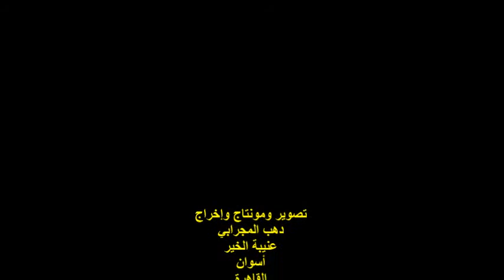صالون ملامح الثقافي/المخرج/أيمن بسيوني/الجمعة 16/7/2021/مقر إتحاد الأفرو آسيوي 22ش طلعت حرب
أمسيةٌ ثقافيةٌ
ندوة صالون ملامح الثقافي
الندوة الأولى للصالون
عنوان الندوة : الأدب النسوي بين التخوف والتجاهل
مؤسس ورئيس مجلس إدارة الصالون / الشاعرة / سلوى سعد
مدير الندوة الشاعر / علي نوح
المخرج / أيمن بسيوني
المكان  : مقر إتحاد الأفرو آسيوي
شارع طلعت حرب رقم 22 / وسط البلد
الزمان : الجمعة 16/7/2021
مصر